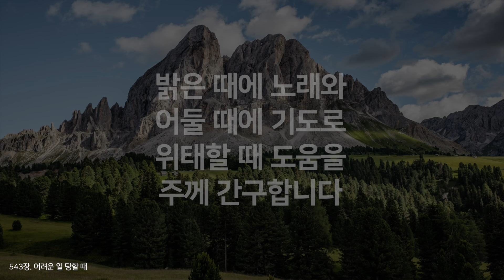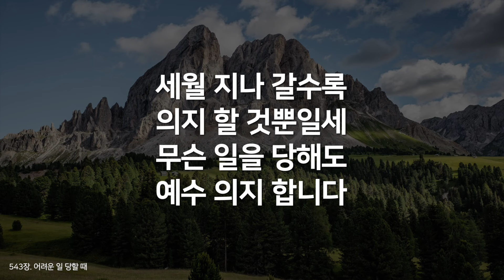[찬송가연속듣기] 어려운 일 당할 때(새찬송가 543장)_매일찬송( 광고없는찬송가, 찬송가베스트, 찬송, 찬송가 연속 듣기 )